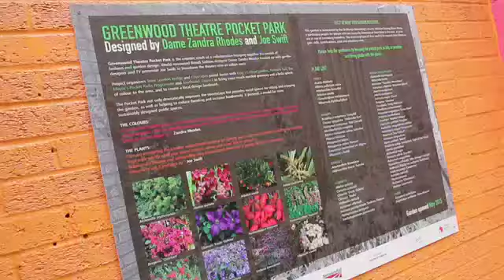Team London Bridge: Greening and Place Making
Team London Bridge is putting the local business community at the forefront of urban greening. Our aim is to make London Bridge a pleasant, healthy place, and one of the main ways we can do this is by bringing a bit of greenery and colour to our streets.